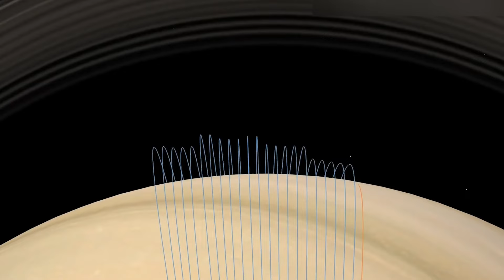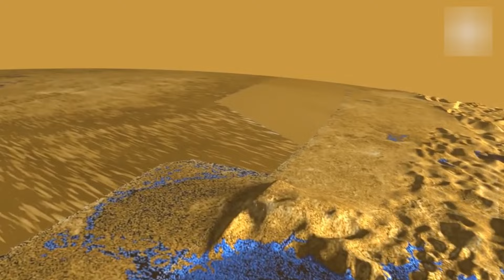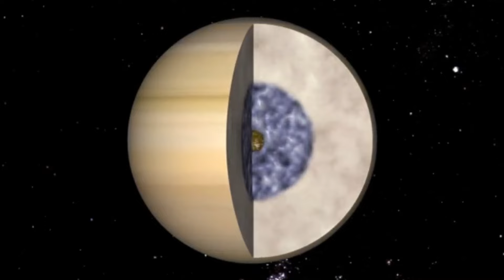New Technology Is Detecting How Saturn Is Changing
Today we share NASA's New Technology Is Detecting How Saturn Is Changing on this episode of infomystery show.